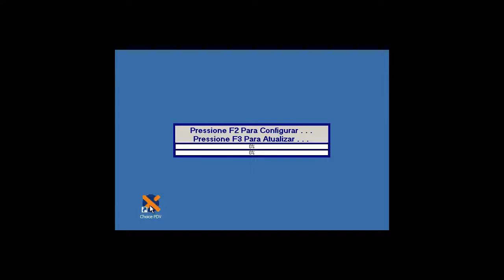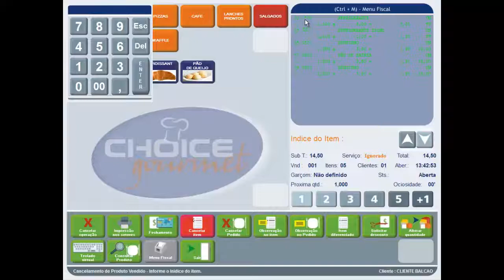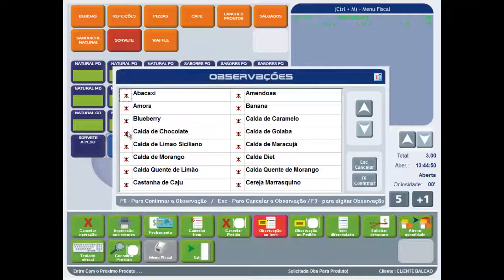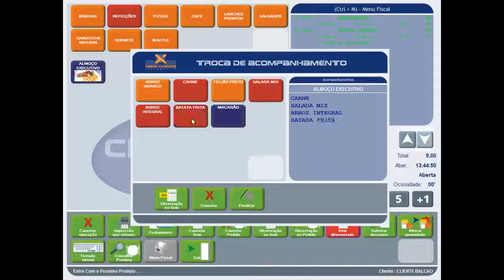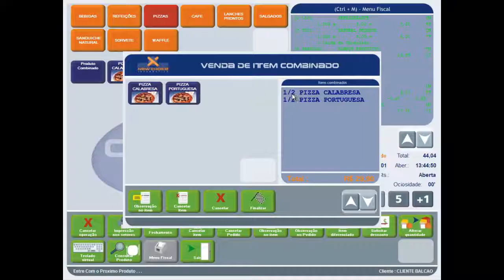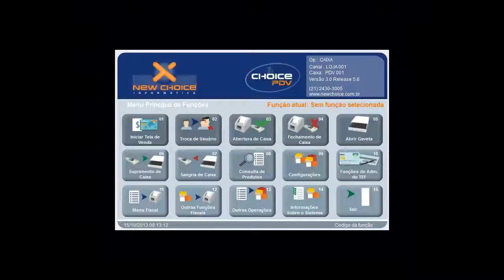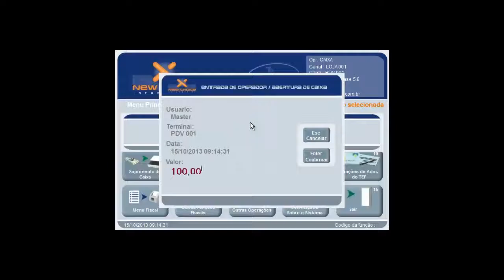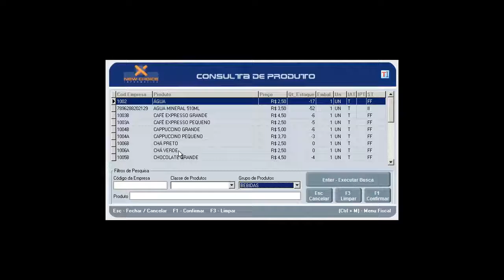Choice PDV Fast Food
Treinamento para utilização do Smart Web para Fast Food. Indicado para a gestão de lanchonetes fast food. Para mais informações acesse ou ligue (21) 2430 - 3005 / (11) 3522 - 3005.